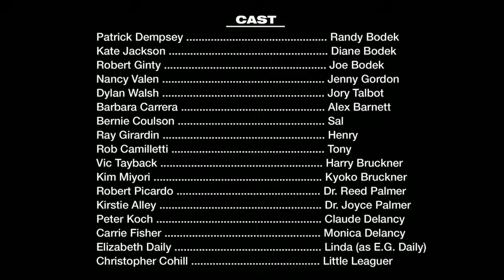SUPER SKATER EP.1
SUPER SKATER EP.1 - skate 3 - ALL ON HARDCORE, do not try this at home.

Ladies and Gentlemen I present to you the baddest, the freshest, rawest, intensest, flavorfulest, excitingest, stimulatingest, dopest, toughest, fly'est, hypest, awesomest low-down skateboarding side of hometown no-clown, no-frown, no-hound, all-pound, all-star, mega-machine ill Phd defying super-star athlete amazing guy... Who does clean, well popped, realistic tricks without going too absurd, too button mashy, too childlike, or too weak. He risks his life...

... All for the sake of your entertainment!

Super Skater

skate 3 xbox 360 HD Super Skater is a character based off a real-life street skater from the 1990's. The time of the great skateboarding revolution where everyday, and in every new skate video, someone was doing something completely unique, extraordinary, and innovative. changing skateboarding forever. Skateboarding has not been the same since then. All of the Super Skater tricks are done in realistic mode on the video game Skate 3. To couple the realistic difficulty, Super Skater's tricks are primarily aimed to parallel realistic street skateboarding. Much like the same tragedy that struck and ended the career of the skateboarder which Super Skater is based on, Super Skater ends after episode 10's session with a similar bail.

Long live Super Skater. Skate or die.